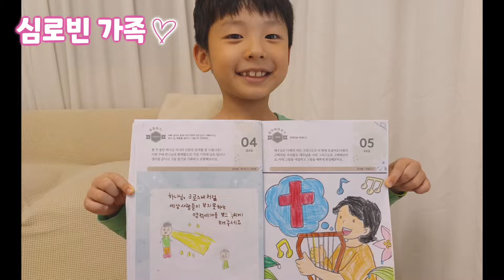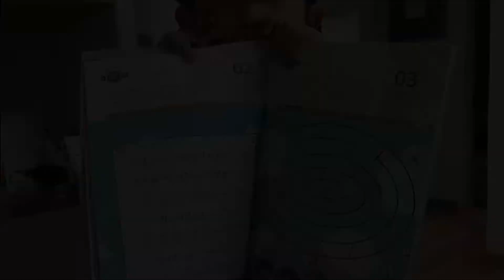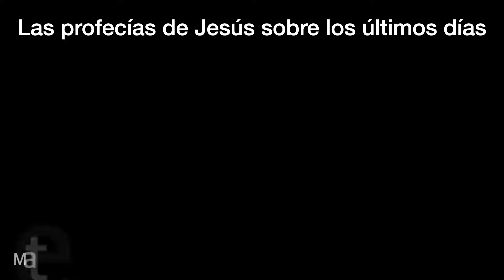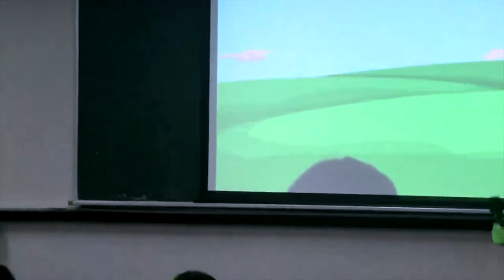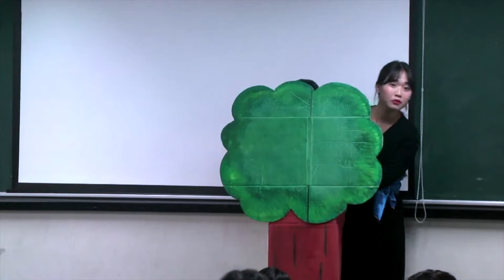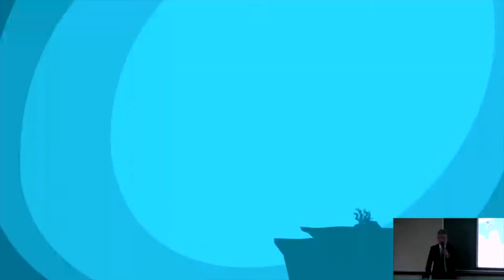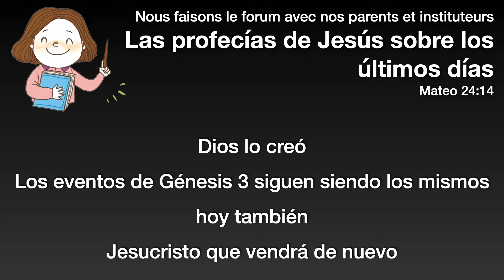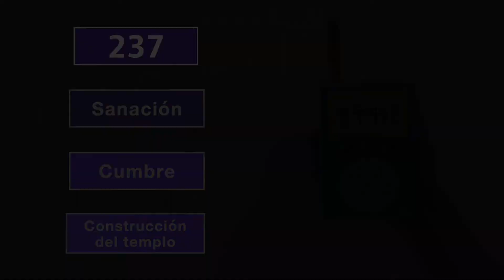6. 11. 2022. servicio de adoración del jardín infantil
[Servicio pedido]
alabanza (00:00)
mensaje (13:18)
tiempo de la cumbre (37:32)

Fuente de sonidos y videos de alabanza: Organización Alianza para la Evangelización Mundial